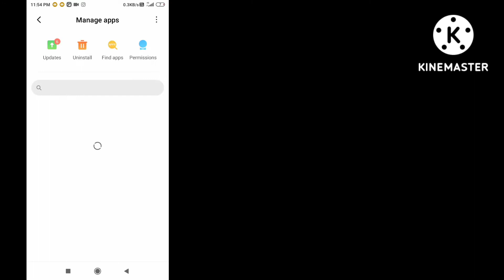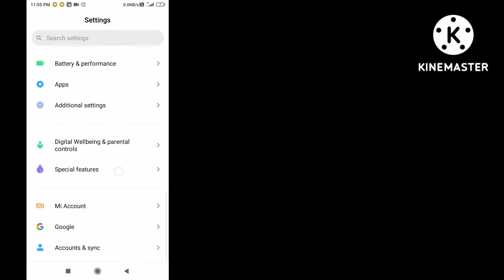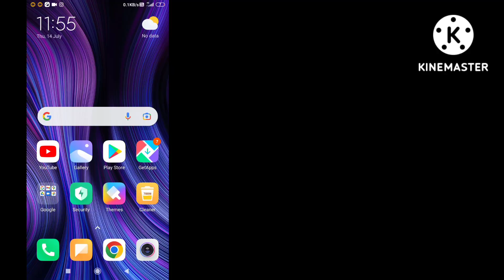snapchat front camera not working /how to fix snapchat front camera not working(2022)snapchat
Fix snapchat front camera not working (2022). In this video I will show you three simple solution how to fix this problem